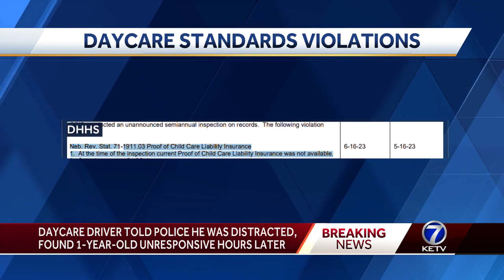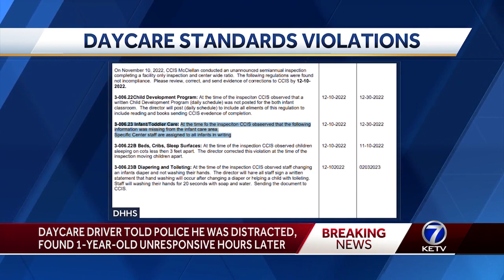Officials temporarily close Omaha day care where 1-year-old girl died after being left in hot car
The Omaha day care where a 1-year-old girl died after being left in a hot car has been temporarily closed by officials.